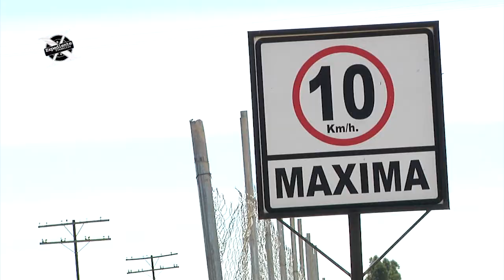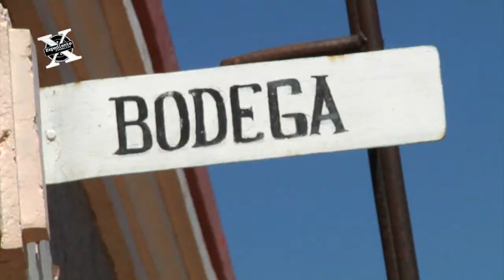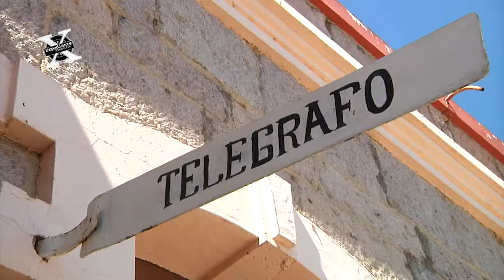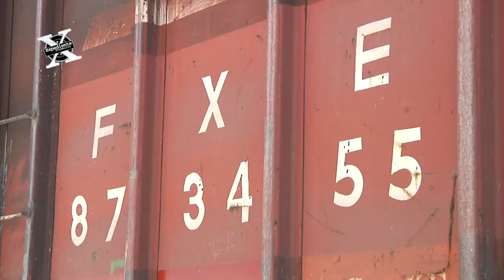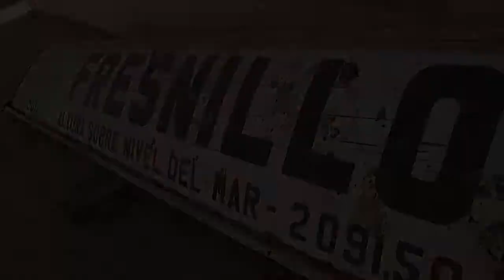Expediente X - Estacion San Jose